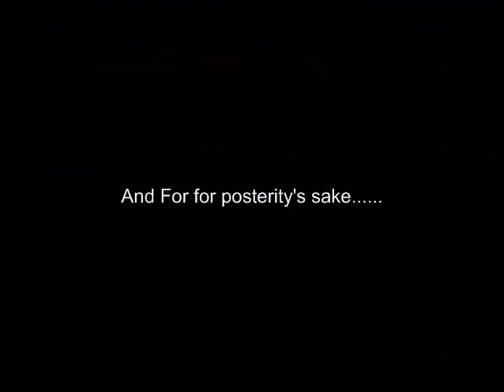Screw Resurection. I'm Kuuga.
He don't give a damn.